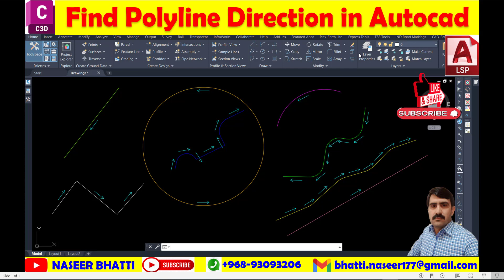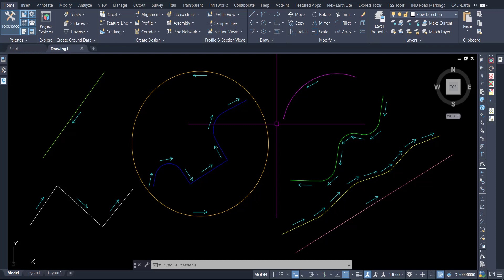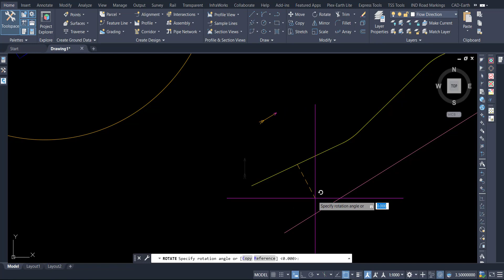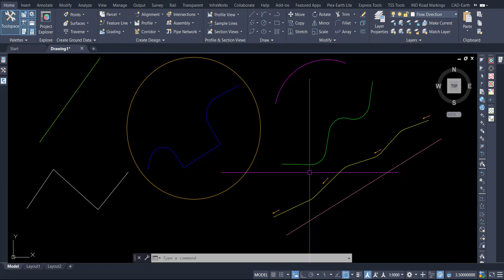Find Direction of Polyline in Autocad | Flow Direction Lisp | Path Direction Lisp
Find Direction of Polyline in Autocad
Flow Direction Lisp
Path Direction Lisp
Direction Lisp
how to Find Direction of Polyline in Autocad
how to show flow direction arrow in autocad
find flow direction of watershed using autocad lisp
use polyline to find direction of flow in autocad
how to create flow direction
how to determine flow direction using lisp
Lisp to find direction of polyline
Lisp to determine water direction in autocad
 lisp to find flow direction
autocad
how to find flow direction of watershed using autocad lisp
how to use polyline command in autocad
how to determine water direction in autocad
direction find lisp
find direction lisp